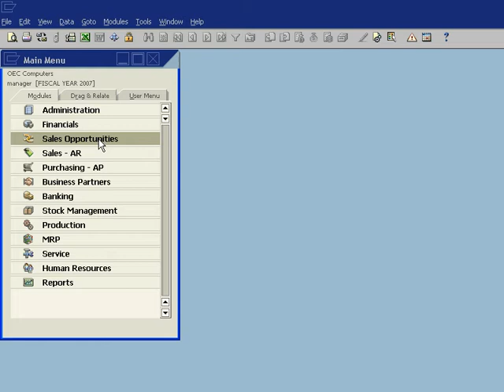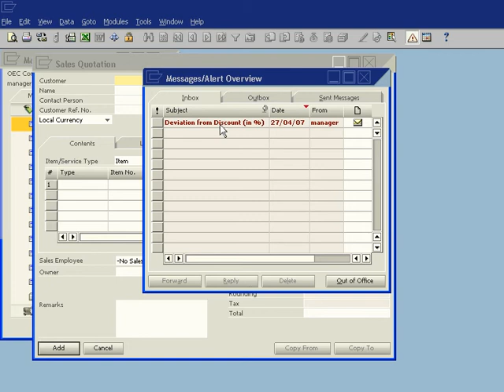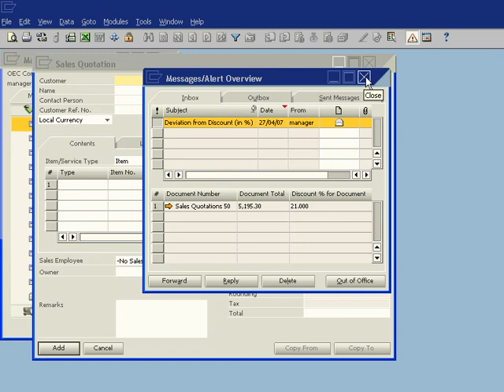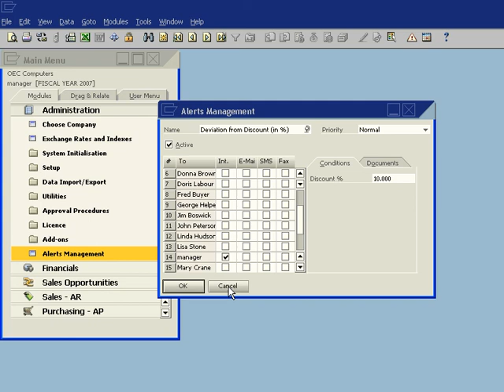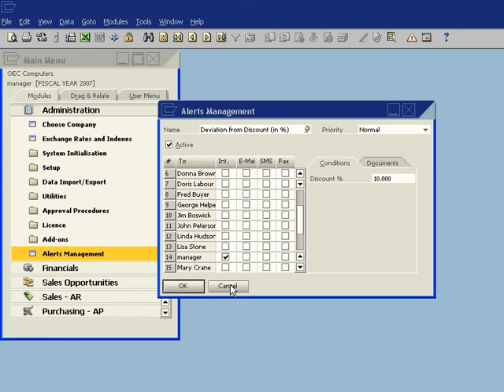Better Management by Exception | SAP Business One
Better manage your company with the ability to view individual exceptions